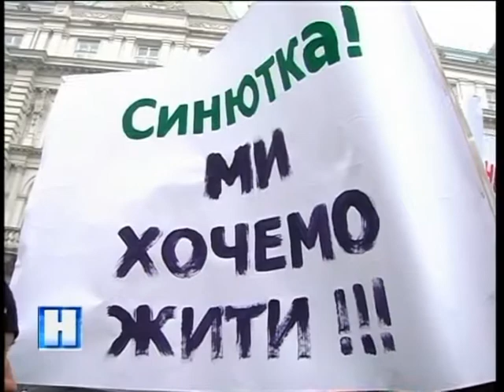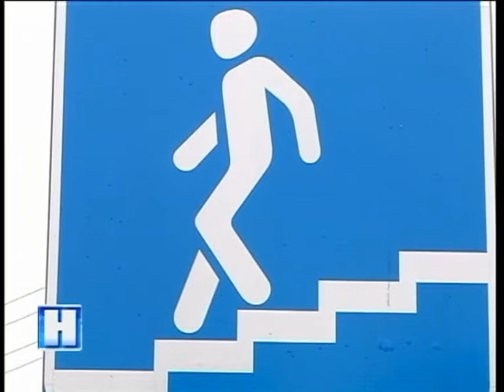Підсумок дня у "Новинах" на ТРК "Львів" 03 12 15 20 30